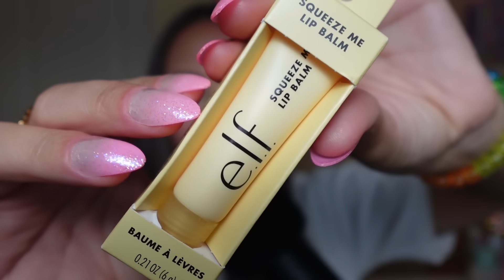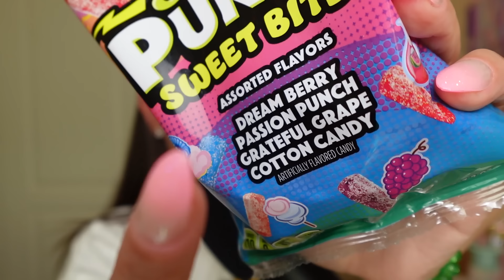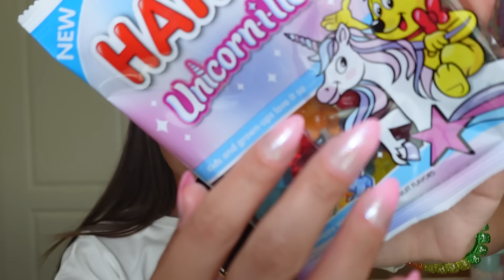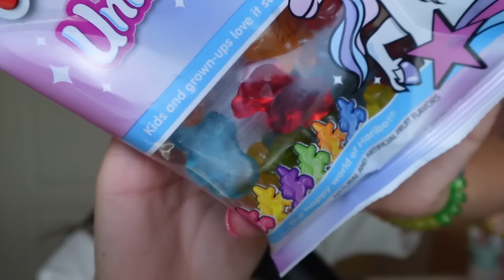ASMR Online Shopping Finds💫 (plus dollar tree!)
💫My Links💫

💫Triggers In This Video💫
Brush Sounds
Cardboard Tapping
Crinkling
Packaging Sounds
PVC Tapping
Rambling
Tapping
Whispering

💫Time Stamps💫
0:00-1:14 Intro
1:15-5:17 e.l.f. Squeeze Me Lip Balms
5:18-8:01 Smiley Face Cosmetic Bags
8:02-10:35 Ice Cream Mini Hair Brushes
10:36-13:27 Daisy Hair Clips
13:28-17:06 Candy
17:07-18:13 Outro